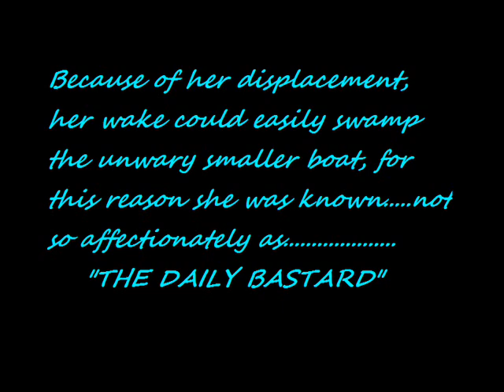The Bailey Gatzert March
The Bailey Gatzert was a sternwheeler on the Columbia River in the early years of the 20th century.  Named after the first mayor of Seattle the wake from the huge ship was known to swamp the unwary smaller craft.  For this reason she was infamously known as "The Daily Bastard".  Arranged by local composer Steve Hodges.